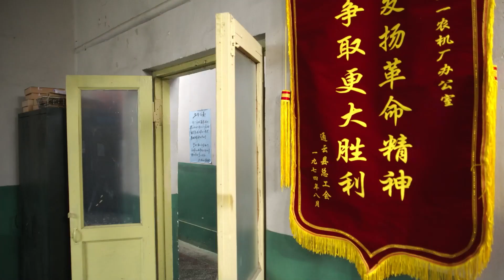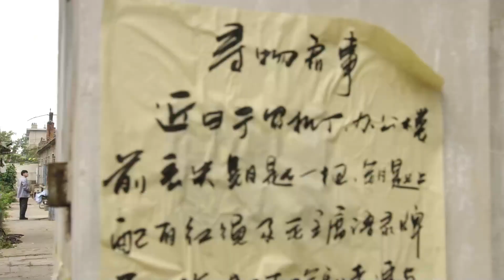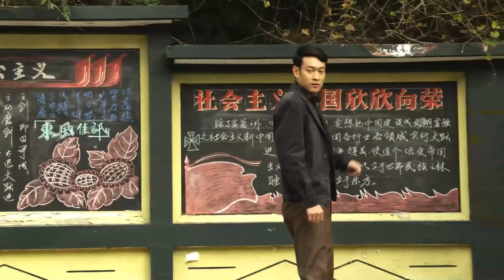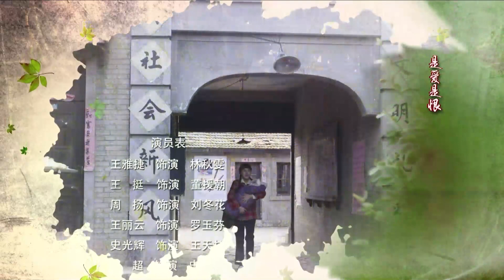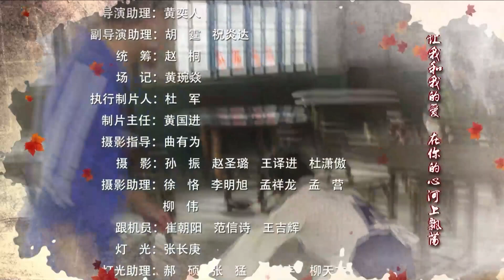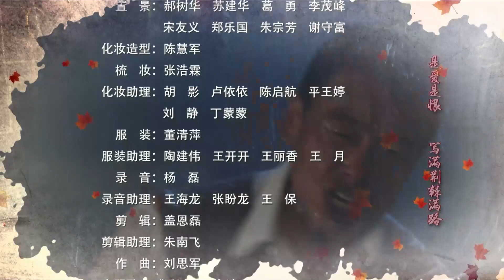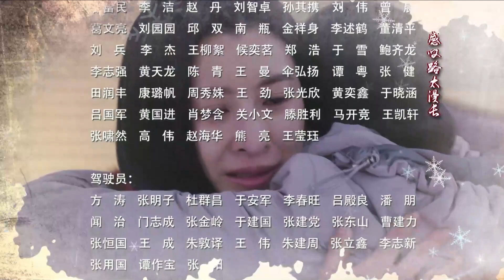好看的家庭剧【穷门贤嫂/Poor woman】03 风华正茂的农村女孩，收养了三个非亲非故的孩子，只为在沧桑岁月中支撑起一个破碎的家。🧡华语影视独播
剧情简介：风华正茂的农村女孩，收养了三个非亲非故的孩子，只为在沧桑岁月中支撑起一个破碎的家。